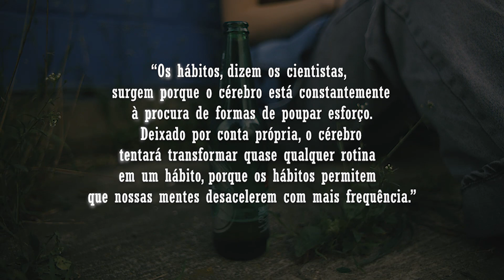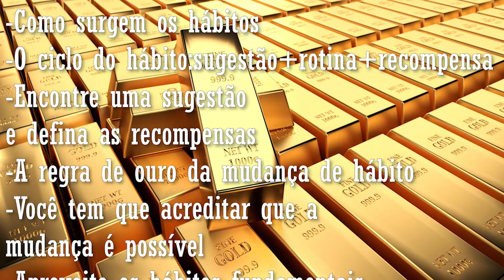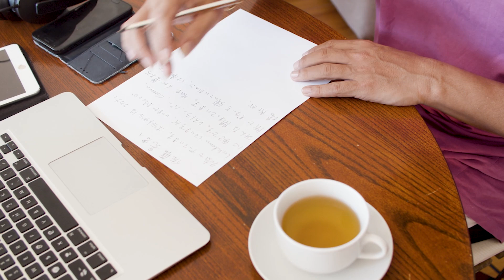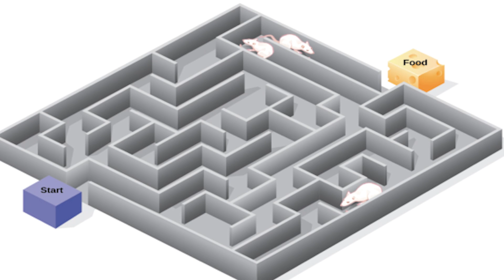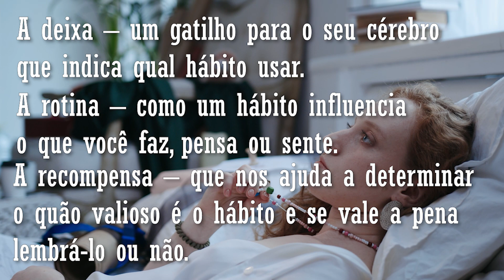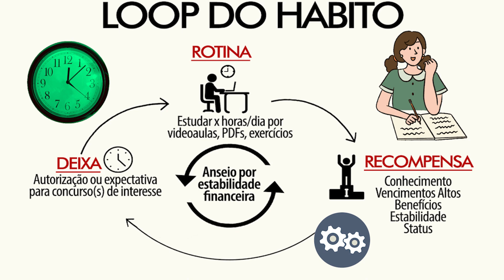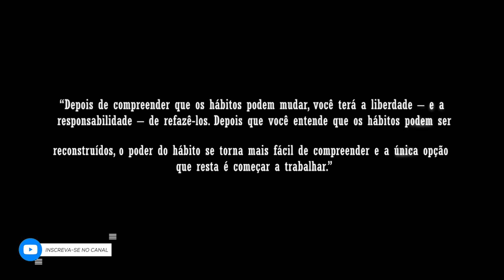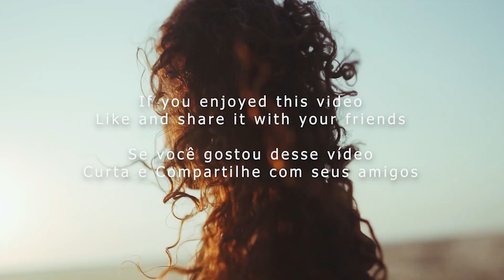O PODER DO HÁBITO | RESUMO | Charles Duhigg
Em O Poder do Hábito, Charles Duhigg, premiado repórter de negócios do The New York Times, nos leva ao emocionante limite das descobertas científicas que explicam por que os hábitos existem e como eles podem ser mudados. Ao destilar grandes quantidades de informação em narrativas envolventes, Duhigg traz à luz uma compreensão totalmente nova da natureza humana e do seu potencial de transformação.
Assista até o final para um completo aprendizado